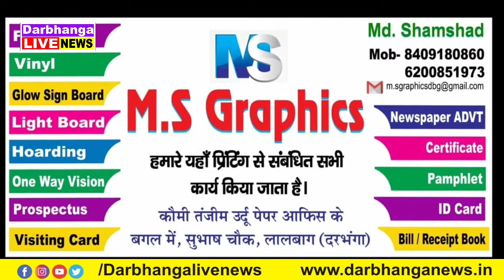सरकारी स्कूल में करंट लगने से बच्ची की मौत, नौ छात्र घायल, BDO-CEO को बनाया बंधक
Advertisment Call @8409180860 सरकारी स्कूल में करंट लगने से बच्ची की मौत, नौ छात्र घायल,  BDO-CEO को बनाया बंधक